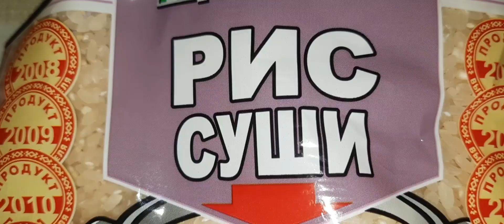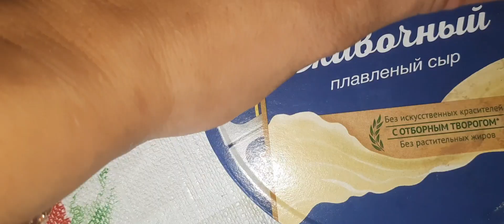Роллы дома//лучшая начинка